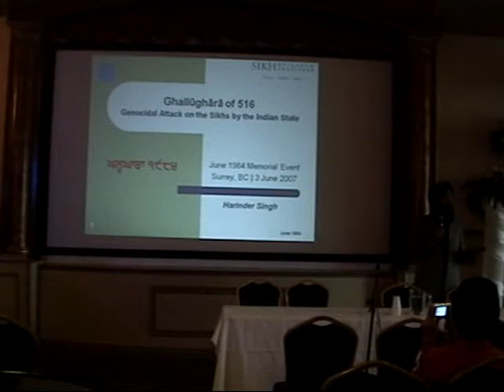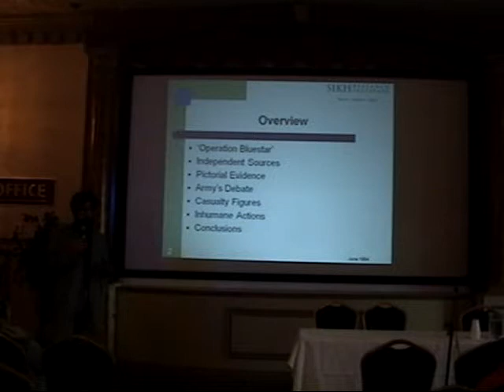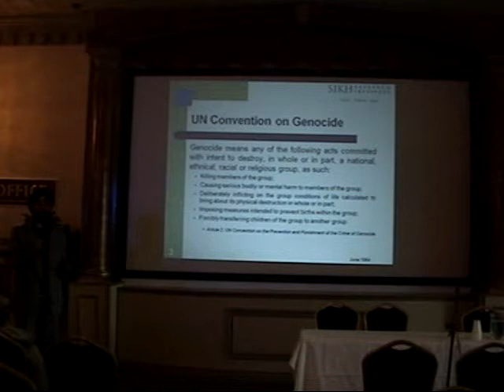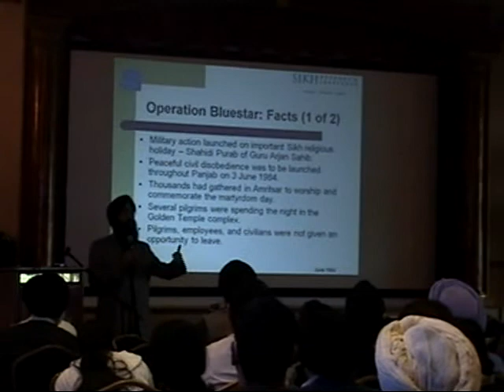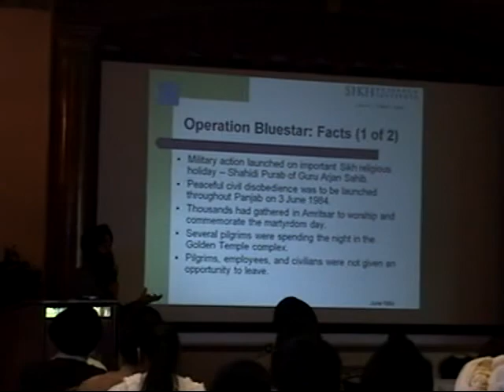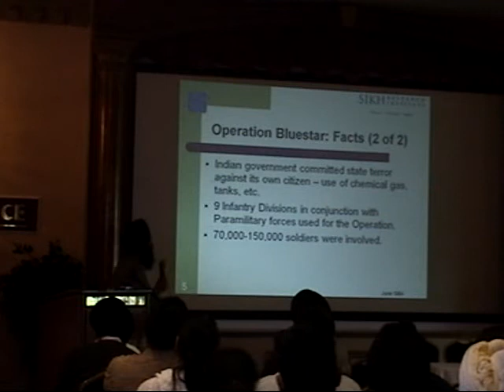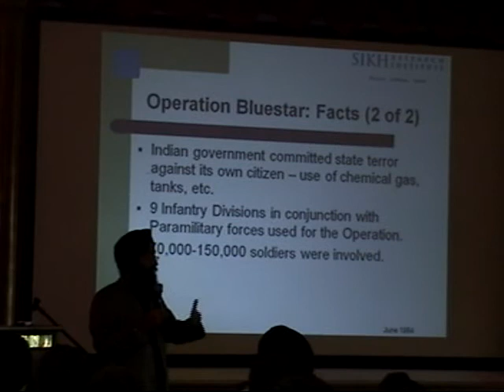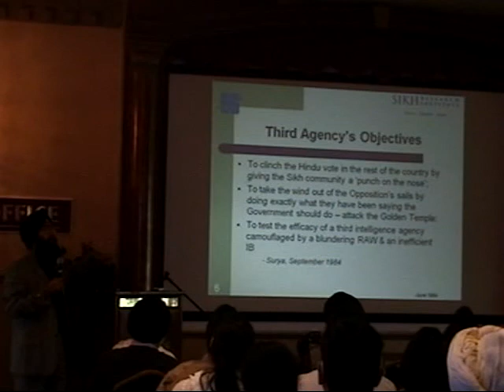Harinder Singh Speaks On 'Operation Bluestar' Part 1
Sikh Research Institute's Executive Director Harinder Singh presents the true facts behind 'Operation Bluestar' @ a memorial event in Vancouver, British Columbia